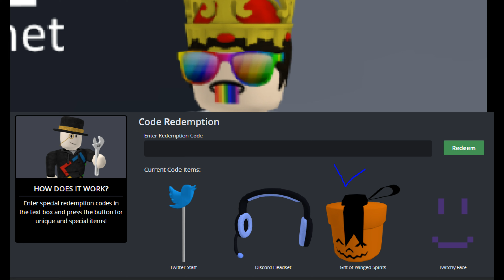Brickplanet News (Part 1)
🙋‍♂️about me Hi my name is Brett and I play video games
(For Meme reviews)
🎮Fortnite username Youtube Brett
🎮Roblox username Brettplayzrobloxyt
🎮Brickplanet Username YoutubeBrett